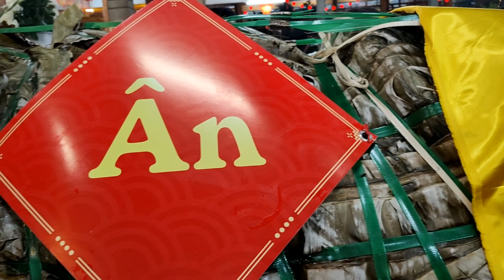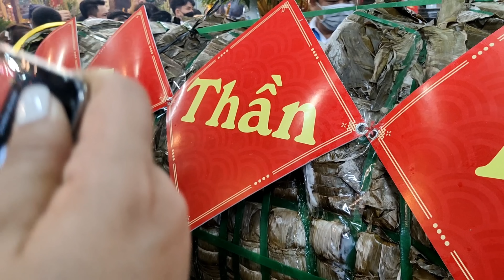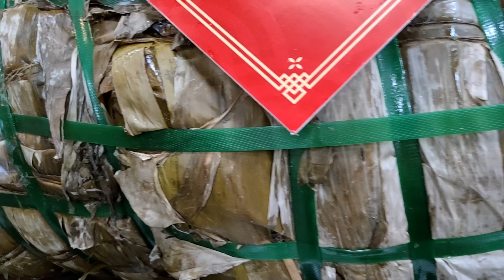Lễ Hội Vía Bà Chúa Xứ Châu Đốc An Giang 2022 Lúc Nửa Đêm|Khinh Kha Music#97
đây là những hình ảnh thực tế vào lúc1:00 đêm tại miếu Bà Chúa Xứ Núi Sam năm 2022, đây là thời khắc quan trọng giao nhau giữa ngày và đêm cuối ngày 23 và đầu ngày 24 tháng 04, lúc này mọi người đang tắc bật chuẩn bị lễ tắm bà quan Trọng nhất trong ngày lễ cũng như trong mùa Hội vía Bà năm 2022 hàng năm, sau khi buổi lễ tắm bà xong bà con cô bác chen chúc nhau vào hưởng Lộc cố tình tiếp cận đến trực diện trước tượng Bà để cầu mong cho bà độ một năm bình an khỏe mạnh và sau đây là những hình ảnh thực tế Kha ghi được vào lúc 1:00 đêm tại miếu Bà Chúa Xứ Kha mời quý anh chị cô bác cùng xem.
# kha Chào tất cả mọi người.
#💓Chúc cả nhà luon hạnh phúc 💗
Khinh Kha Music
# nếu mọi người thích video của kha hãy cho kha xin 1 like video ủng hộ kha nha
KHA CẢM ƠN MỌI NGƯỜI RẤT NHIỀU.